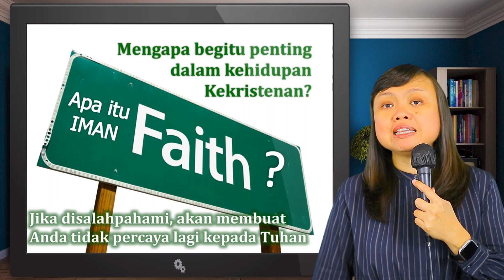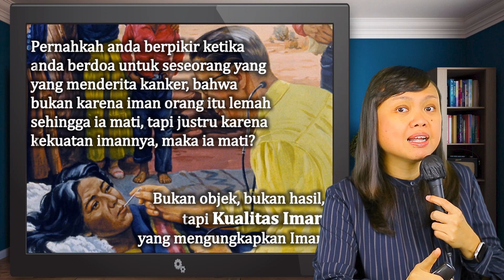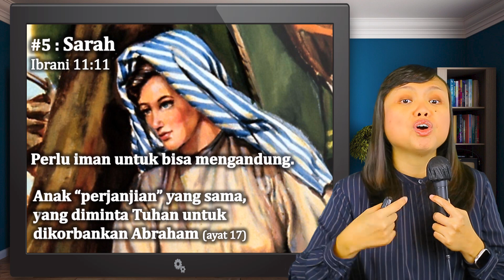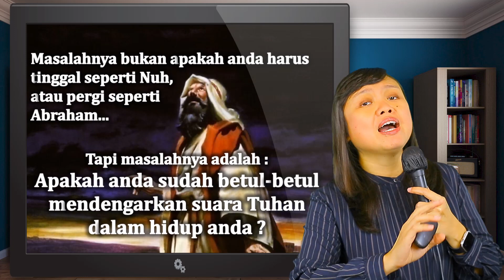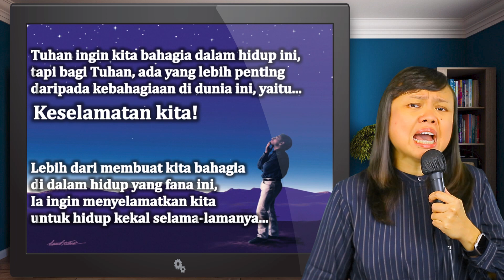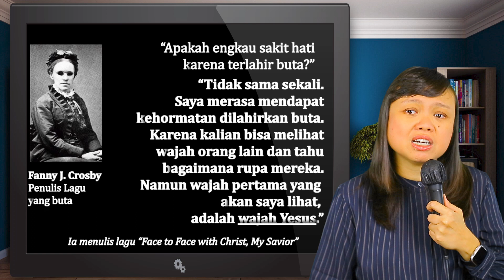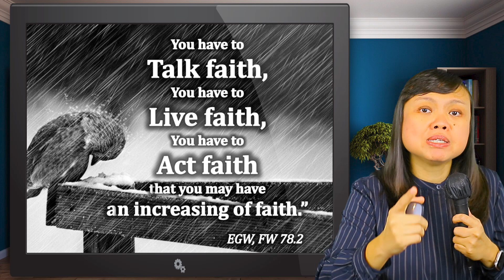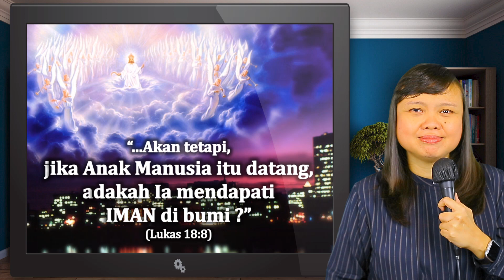Pahlawan Iman | Ev Arlaine Djim